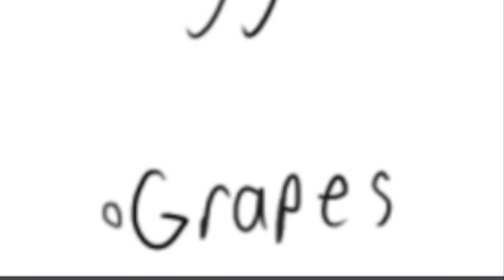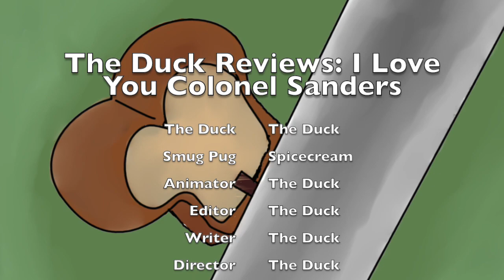The Duck Reviews: I Love You Colonel Sanders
The Duck does indeed review a 10/10 masterpiece!

This video is a long time coming! I will be making more videos in the future! Have a great day!